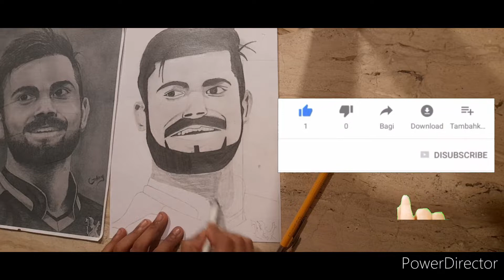FINALLY COMPLETED THE DRAWING OF VIRAT KHOLI PART-3-art